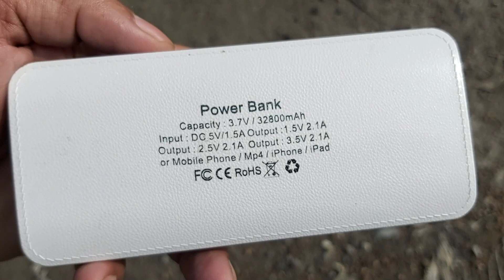Fake Vivo 32800mAh Power Bank Don't Buy This